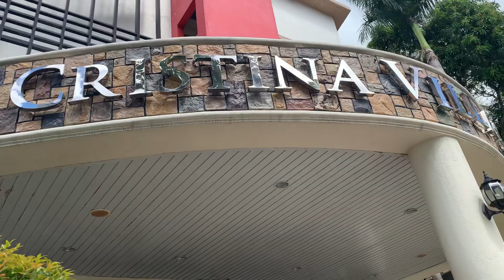Cristina Villas & Resort Antipolo City